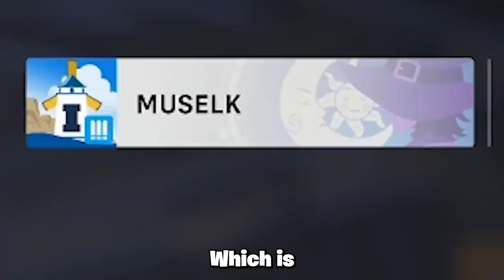Blizzard messed up AGAIN (tracer is broken)